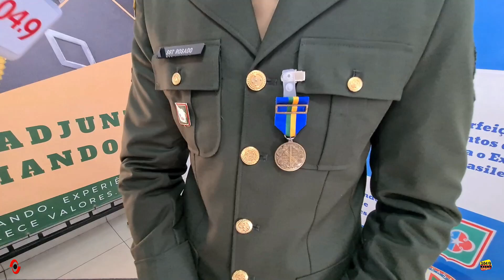EASA realiza Formatura de Encerramento do CAS 1º Turno 2022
Na manhã desta sexta-feira, 20 de maio de 2022, a Escola de Aperfeiçoamento de Sargentos das Armas (EASA) realizou, na Praça D’Armas Batalhão Curupaiti, a Formatura de Encerramento do 1º Turno do Curso de Aperfeiçoamento de Sargentos das Armas (CAS 1º Turno 2022) que tem por finalidade a entrega da Quaderna de Sargento Aperfeiçoado aos concluintes do curso.
A cerimônia que foi presidida pelo Senhor General de Brigada Marcelo Rocha Lima, Comandante da 1ª Brigada de Cavalaria Mecanizada, contou com a presença de Comandantes e Adjuntos de Comando de Organizações Militares e demais autoridades civis e militares.
Durante a solenidade, foi entregue a Medalha Marechal Hermes - Aplicação e Estudo, como reconhecimento pelo desempenho durante o Curso, aos primeiros colocados de cada Arma:

- 2º Sgt VAGNER REGINATO GARCIA, do 52º Batalhão de Infantaria de Selva;
- 2º Sgt RONALDO ALEXANDRE CASTRO, do 19º Regimento de Cavalaria Mecanizado;
- 2º Sgt ALEX ROSADO MASTELOTO, do 19º Grupo de Artilharia de Campanha;
- 2º Sgt FELIPE GUASSO GUERRA, do 12º Batalhão de Engenharia de Combate Blindado; e
- 2º Sgt GUILHERME LUIZ TEIXEIRA, do 52º Batalhão de Infantaria de Selva.
A turma do 1º Turno do CAS foi composta por 273 Sargentos, tendo sua fase presencial iniciada em 3 de março de 2022, visando ampliar os conhecimentos por meio de um contínuo aperfeiçoamento e qualificação dos Sargentos das Armas do Exército Brasileiro, habilitando-os para as graduações de Primeiro Sargento e Subtenente.
Além da valorização do profissional, o Curso garante a difusão de conhecimentos e de técnicas específicas para um melhor desempenho das suas atribuições nas Organizações Militares que estiverem designados, sendo vetores de liderança e dos valores éticos e morais preconizados pelo Exército Brasileiro, mantendo a excelência da Instituição como servidora da Pátria.

Texto: 1° Sgt Linhares – EASA
Da Redação Integrada Rádio Cidade e Jornal O Alto Jacuí